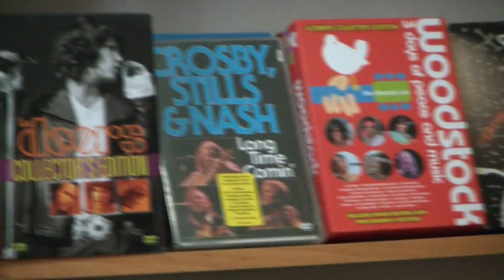ARBEL ARUCH - a funny day at arak`s room - 5